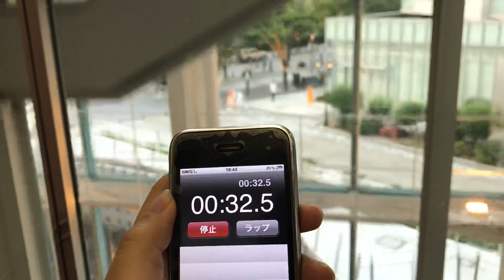【祝！500人突破SP動画】神戸情報文化ビルのエレベーター 18階からB2階まで何秒で行けるか計測してみた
今回は奇跡的に復活したiPhone3GSが登場します。

事情により上りは撮影していません。(利用者が多い為)